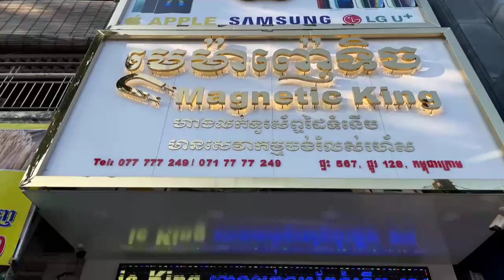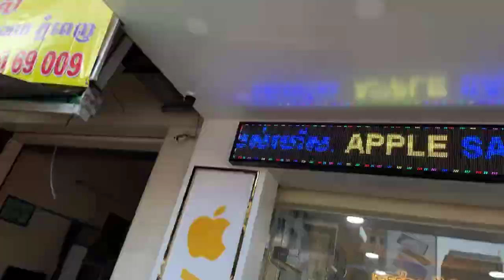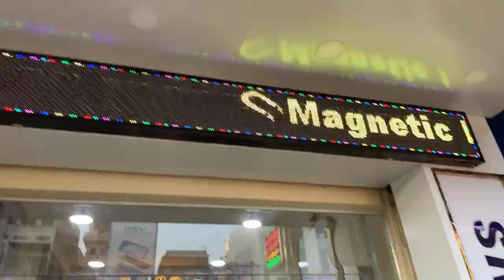Note9 6G|128G $265​ លក់តម្លៃល្អជូនឡាយស៊ែរមួយ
12Pro 256G ZA 5G Sim2 $1370 Blue|Gold $1390
ស៊ែរ 5ដង S10 5G 8G|256G ស្អាត $385 បញ្ចុះ $365
Note10+ ស្អាតគុណភាពដូចថ្មី បញ្ចុះ​ $20 លក់​ $450
Note10+ 5G 12G|256G ស៊ែរឡាយមួយ ស្អាត $450
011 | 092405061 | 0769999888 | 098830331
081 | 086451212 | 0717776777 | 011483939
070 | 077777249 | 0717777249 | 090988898